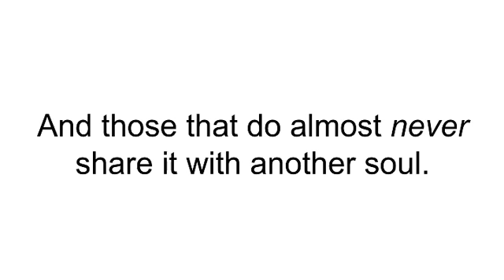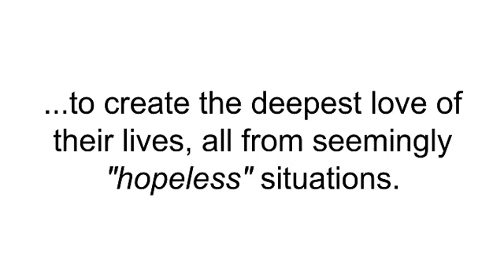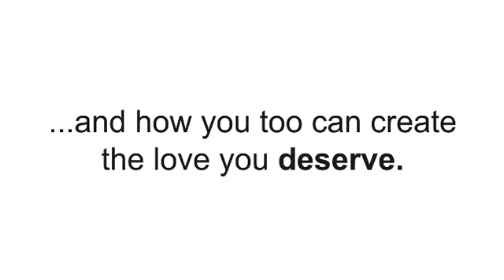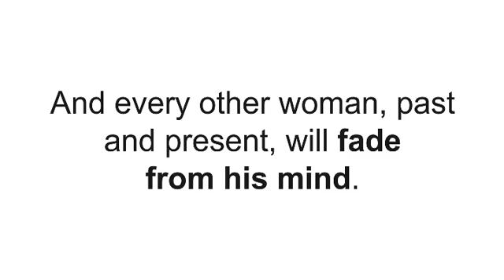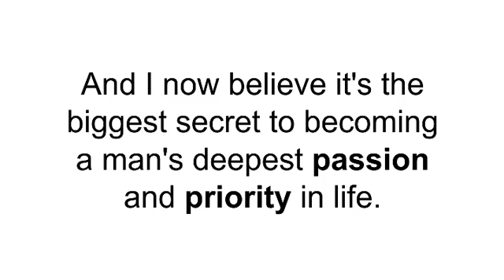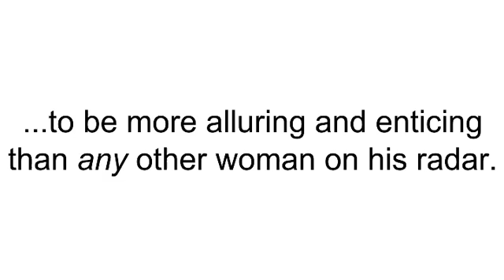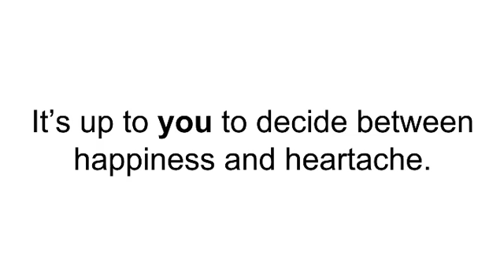Brad Browning - How to get your ex back when they don’t have feelings for you - Brad Browning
How to Get Your Ex Boyfriend Back

XXXXXXXXXXXXXXXXXXXXXXXXXXX

I want to give special thanks to Brad Browning  for releasing How to get your ex back when they don’t have feelings for you.

How to Get Your Ex Back By Texting (Get Your Ex To Obsess Over You By Sending Text Messages!)
How to Make Your Ex Obsess Over You (New for 2017!)
5 Golden Rules To Obey If You Want Your Ex Back
3 Texts Your Ex Will Send You (And How To Reply)
Best Strategy To Get An Ex Back (From A Psychotherapist)
The Secret Your Ex Doesn't Want You To Know
Why Exes Come Back After You Ignore Them
What Your Ex Is Thinking During No Contact
Avoid Using "No Contact" Strategy In These 3 Scenarios (And What To Do!)
The Number One Secret To Getting Your Ex Back (And a Strange Truth)
"Why Did My Ex Break Up With Me?" The REAL Truth Your Ex Is Hiding
Signs Your Ex Is Thinking About You (And What You Can Do About It!)
How to Steal Your Ex From Their New Boyfriend or Girlfriend (Sneaky Tricks Revealed)
5 Unusual Tips: How To Get Your Ex Back (Without Playing Games)
How Long Does It Take To Get My Ex Back?
Getting Your Ex Back (What Works & What Doesn't!)
What to Do If Ex Ignores You (And Why They're Ignoring You!)
How To Make Your Ex Miss You (New & Updated For 2016)
Signs Your Ex Is Lying About Your Breakup
How to Get Your Ex Back By Letting Go and Rejecting Them

Take a look at Brad Browning  stats and you'll understand why I am a fan.

Video Title: How to get your ex back when they don’t have feelings for you
Username: Brad Browning
Views: 432,026 views